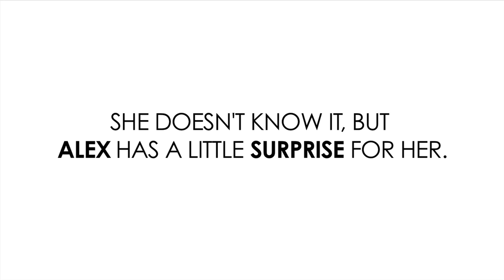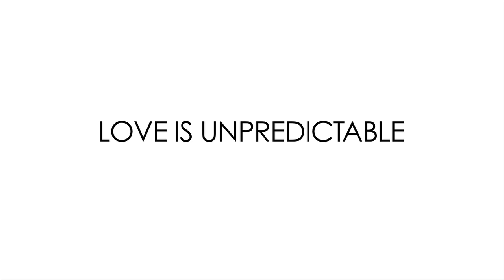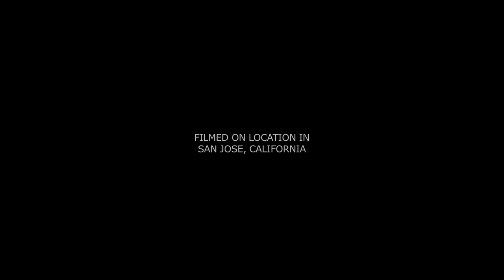Love is Unpredictable [EXTENDED VERSION]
This is Alex And Angie's Wedding Proposal Video.

The proposal video was conceptualized by Alex Tran, and created by a group of Alex's and Angie's close friends as a collaborative effort to make the best wedding proposal video ever. The entire project was shot in three days in San Jose, California. The theater was rented out for a private event in which friends and family came to view the video project that the group had created, and watch Alex and Angie's lives change forever.

This video was created and compiled for personal use, and is not intended for duplication or redistribution for monetary gain.